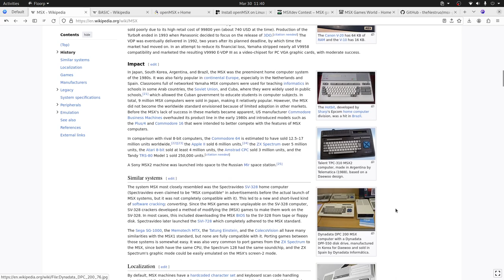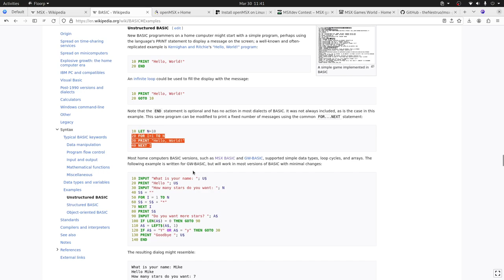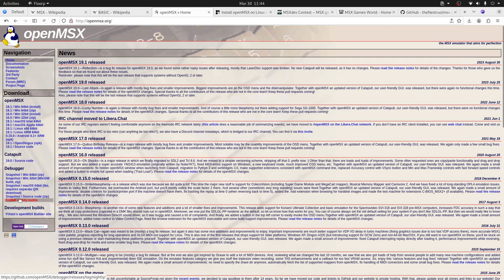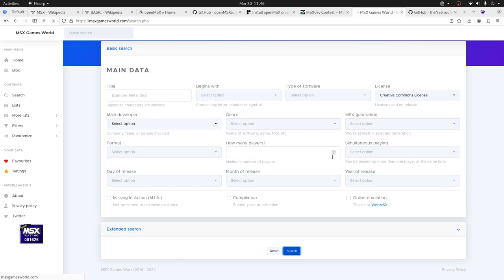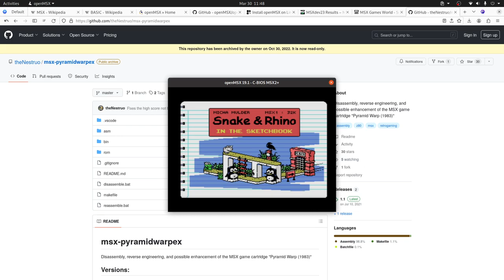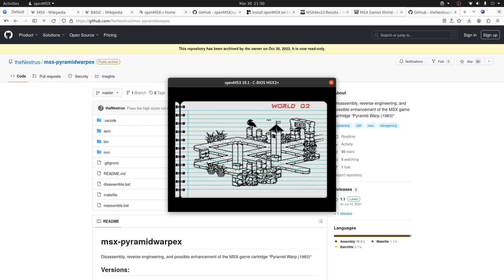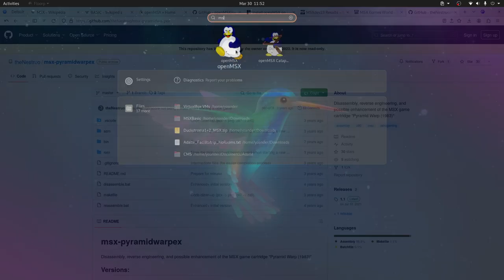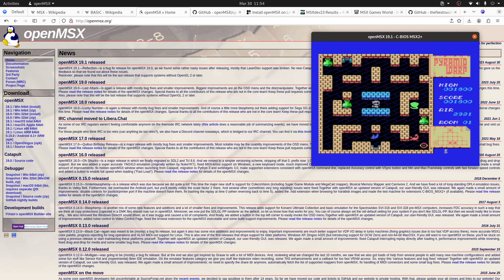Echándole mano a la nostalgia con openMSX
¿Quieres volver a vivir los 80, los 90? Quédate y te lo mostramo.